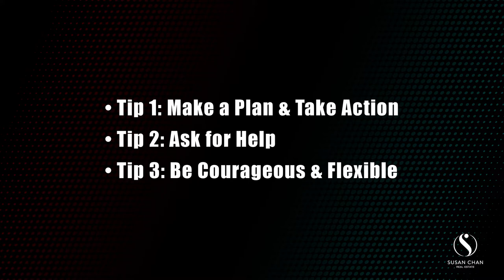3 Tips to Ace the Year of the Tiger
The Year of the Water Tiger arrives on Tuesday, February 1st!

If you would like to know what the Tiger year has in store, watch today’s Feng Shui Friday video, where I share 3 Tips for the Year of the Tiger.

Schedule a customized Chinese Astrology reading so you know exactly what to do to have a great year!

Until then, Gung Hay Fat Choy - wishing you great happiness and prosperity!

You’re on your way to becoming a savvier citizen of the world, buyer, seller or investor, with a true edge!